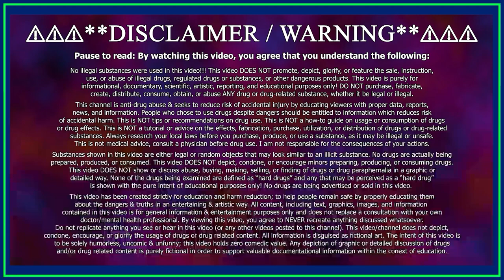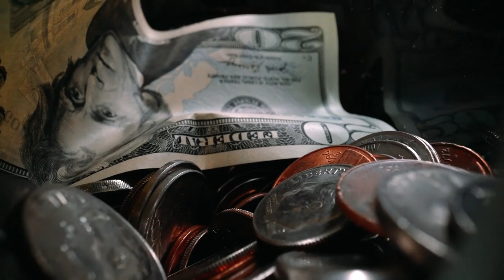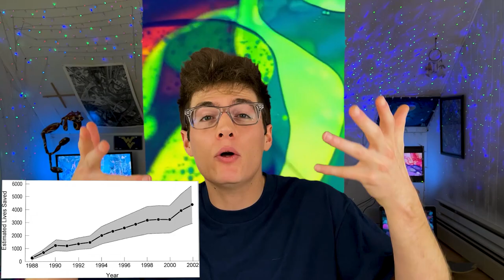𝐏𝐑𝐎𝐙𝐀𝐂 (𝐅𝐥𝐮𝐨𝐱𝐞𝐭𝐢𝐧𝐞) – Antidepressant That Boosts Energy Levels! 😃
In this video I explain everything there is to know about the antidepressant SSRI medication called "Prozac" aka "Fluoxetine"!

Chapters:
0:00 - What to Expect
0:32 - What is Fluoxetine?
0:59 - History & Origin
1:15 - How Prozac became famous
2:12 - How it is sold
2:30 - Dosage
2:45 - Side effects
2:52 - Interactions

This video articulates the gist of the following: Fluoxetine is used to treat depression, panic attacks, obsessive compulsive disorder, a certain eating disorder (bulimia), and a severe form of premenstrual syndrome (premenstrual dysphoric disorder). It may decrease fear, anxiety, unwanted thoughts, and the number of panic attacks. It may also reduce the urge to perform repeated tasks (compulsions such as hand-washing, counting, and checking) that interfere with daily living. Fluoxetine may lessen premenstrual symptoms such as irritability, increased appetite, and depression. It may decrease binging and purging behaviors in bulimia. Prozac is a selective serotonin reuptake inhibitor (SSRI) antidepressant. Fluoxetine affects certain chemical messengers (neurotransmitters) that communicate between brain cells and helps people with depression, panic, anxiety, or obsessive-compulsive symptoms. Fluoxetine, sold under the brand names Prozac and Sarafem, among others, is an antidepressant of the selective serotonin reuptake inhibitor (SSRI) class. It is used for the treatment of major depressive disorder, obsessive–compulsive disorder (OCD), bulimia nervosa, panic disorder, and premenstrual dysphoric disorder. It is also approved for treatment of major depressive disorder in adolescents and children 8 years of age and over. It has also been used to treat premature ejaculation. Fluoxetine is taken by mouth. Fluoxetine is effective in the treatment of obsessive–compulsive disorder (OCD) for adults. It is also effective for treating OCD in children and adolescents. The American Academy of Child and Adolescent Psychiatry state that SSRIs, including fluoxetine, should be used as first-line therapy in children, along with cognitive behavioral therapy (CBT), for the treatment of moderate to severe OCD. Prozac is a prescription medicine used to treat symptoms of major depressive disorder, obsessive-compulsive disorder, panic disorder, premenstrual dysphoric disorder (PMDD), and bulimia nervosa (an eating disorder). Prozac may be used alone or with other medications. Fluoxetine is a type of antidepressant known as a selective serotonin reuptake inhibitor (SSRI). It's often used to treat depression, and sometimes obsessive compulsive disorder and bulimia. It works by increasing the levels of serotonin in the brain. Serotonin is thought to have a good influence on mood, emotion and sleep. Fluoxetine helps many people recover from depression, and it has fewer side effects than some other antidepressants. Fluoxetine is available only on prescription. It comes as tablets, capsules, or a liquid that you swallow. Fluoxetine is an antidepressant medication that works in the brain. It is approved for the treatment of major depressive disorder (MDD), obsessive compulsive disorder (OCD), panic disorder, bulimia nervosa, and premenstrual dysphoric disorder (PMDD).
No illicit substances were used in this video! This video is for informational and educational purposes only; do not try this substance or any other substance, whether it be legal or not. This video has been created strictly for education and harm reduction; to help people remain safe by properly educating them about the dangers & truths in an entertaining & artistic way. The information in this video is not intended or implied to be a substitute for professional medical advice, diagnosis or treatment. All content, including text, graphics, images, and information contained in this video is for general information & entertainment purposes only. By viewing this video, you agree to never recreate anything discussed whatsoever. Do not replicate anything you see or hear in this video (or any other videos posted to this channel). This video/channel does not condone or glorify the usage of drugs. Thank you & stay safe :)